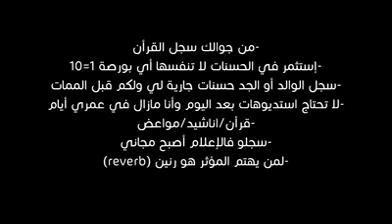دعاء لمرضى المسلمين 🤲للشيخ أدهم السيد